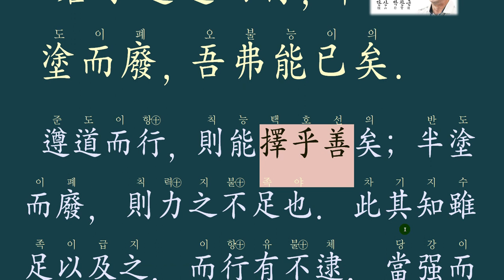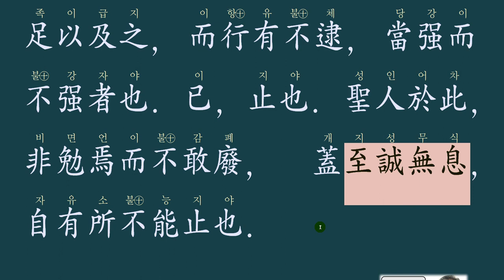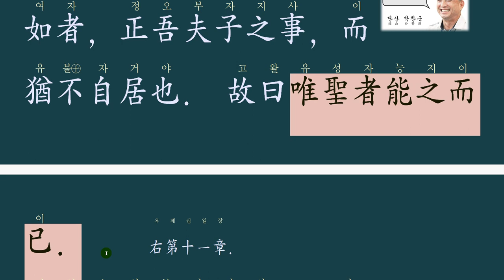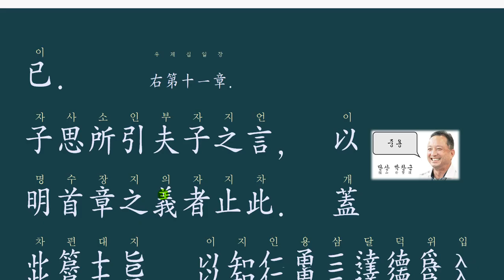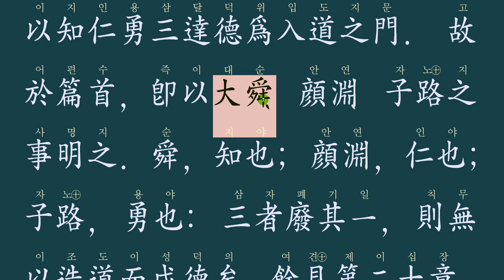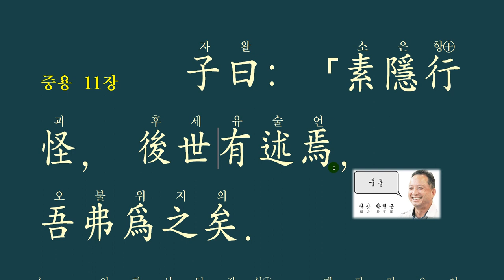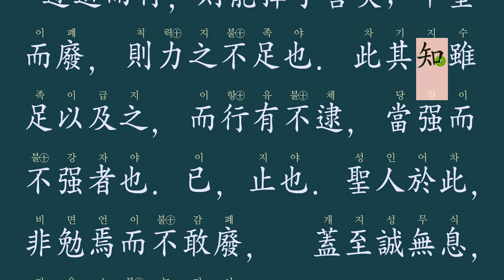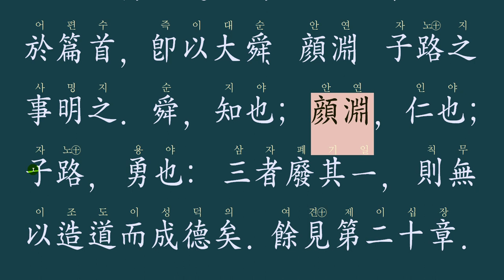중용 전 11장 : 이상한 것을 찾지 말라.